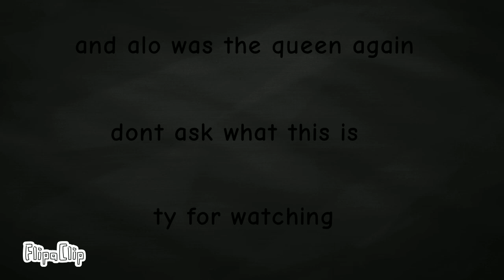the real queen (idk what this is -_-)